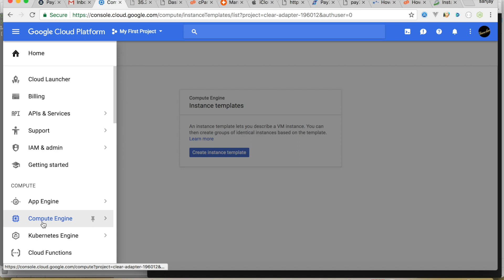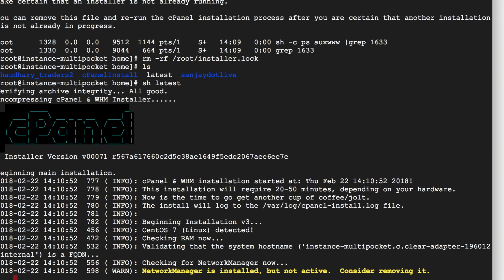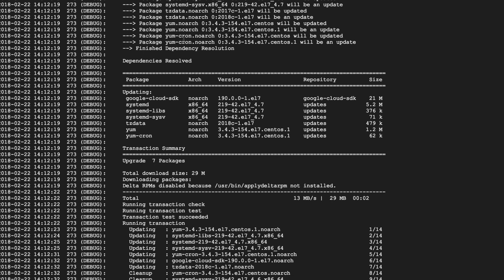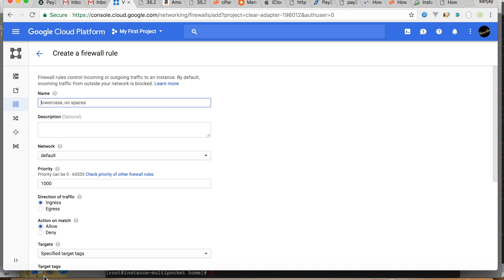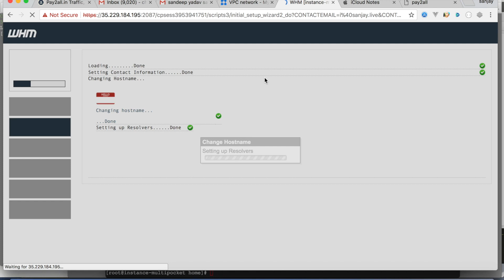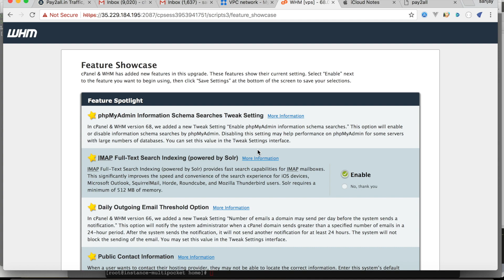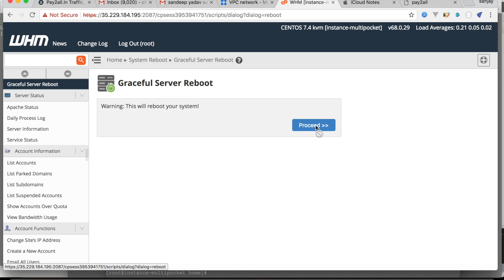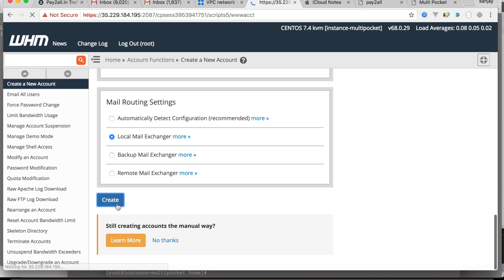How to install cpanel in Cloud Server | Hosting Setup | google cloud sever #2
Google Cloud Server Hosting Setup cPanel install in google cloud server, this is a video how to install cpanel in cloud server, i just example of google cloud server.

basic command

yum -y install perl

cd /home

sh latest

you will get url and port

change password of root : passwd root